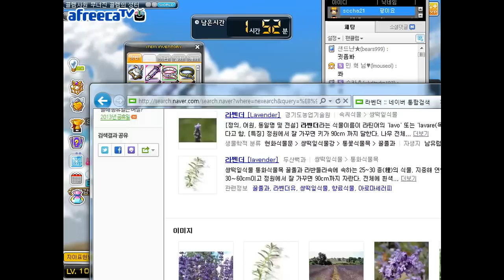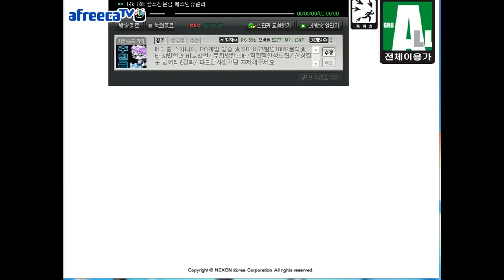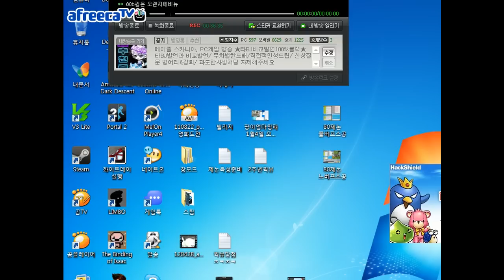[메이플스토리] BJ팡이요의 강력한제논육성(28) maplestory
[20130109방송]
BJ팡이요의 강력한제논육성 2회차